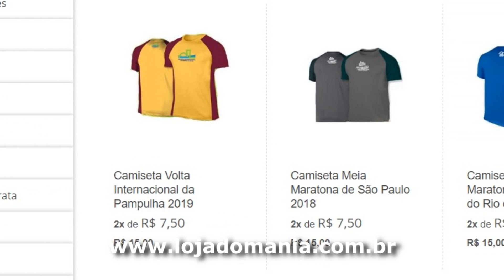CORRIDA VIRTUAL - Como funciona? Como participar?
Mais uma forma de corrida em casa. Saiba como funciona e como faz para participar de uma corrida virtual

Corridas virtuais da 99RUN
CUPOM de R$ 6,00 para participar da primeira corrida na 99run:
Baixe o app 99run e use ou cupom maniadecorrida